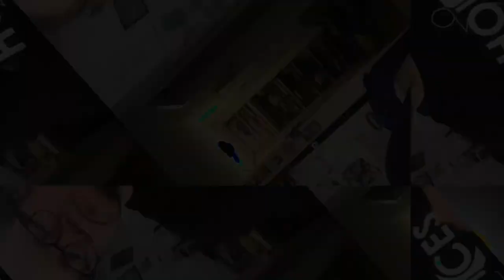[EPILEPSY WARNING] Movie 23 01 25 06h37m13s *Photosensitivity Warning*